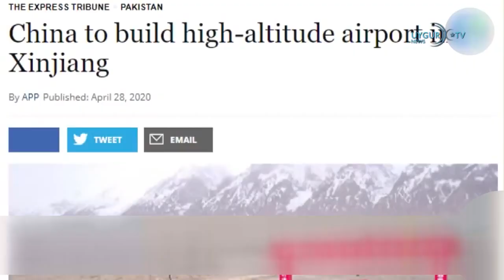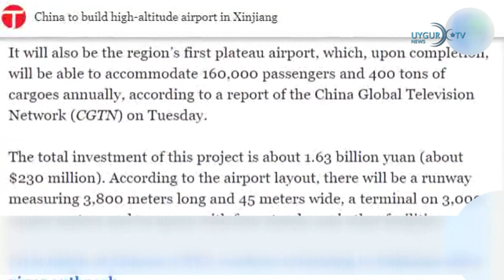01 05 2020 خىتاي شەرقىي تۈركىستان ۋەئافغانىستان چېگراسىدايېڭى ئايرودروم ياساۋاتى